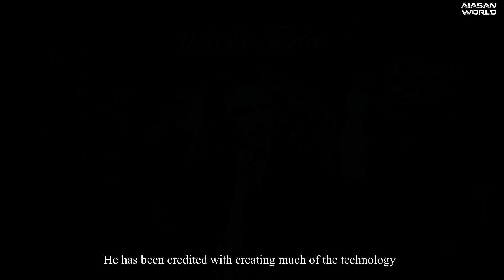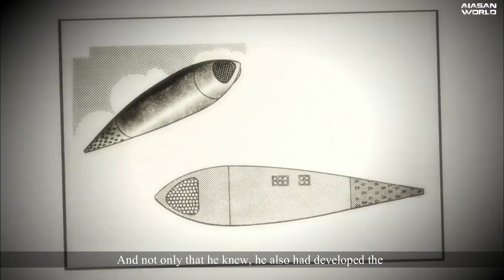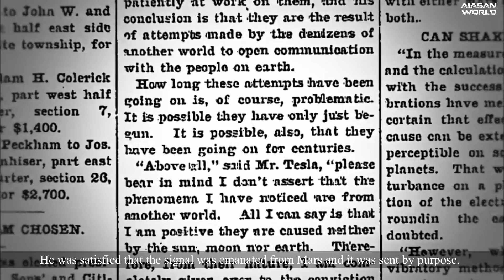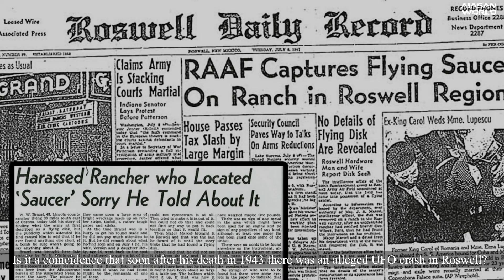Nikola Tesla and His Connection With Aliens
After Nikola Tesla was found dead in January 1943 in his hotel room in New York City, representatives of the U.S. government’s Office of Alien Property seized his journals and many documents relating to the brilliant and prolific inventions. The FBI originally recorded some 80 trunks among Tesla’s effects but only 60 were sent back to his relatives in Belgrade. So, why the government did keep the missing trunks? Did he really invent something dangerous or his journals had some sensitive information about extra-terrestrials?

👽THANKYOU TO ALL OUR YOUTUBE MEMBERS👽
1. Dele Sasegbon
2. Ashtolight
3. Jena Jongky
4. Stephanie